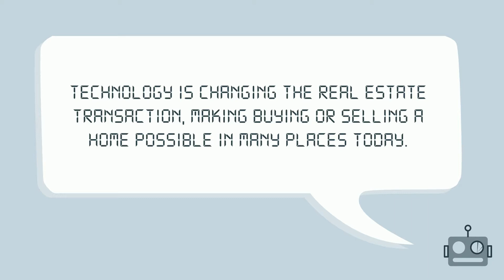TECHNOLOGY IS POWERING THE REAL ESTATE PROCESS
This channel will help you to stay informed on everything that affects your most important financial asset - your home!

Craig Whitlock
REALTOR®
Moving you with Excellence
Coldwell Banker Realty | Brentwood
11661 San Vicente Blvd., 10th Fl
CalRE 01827537